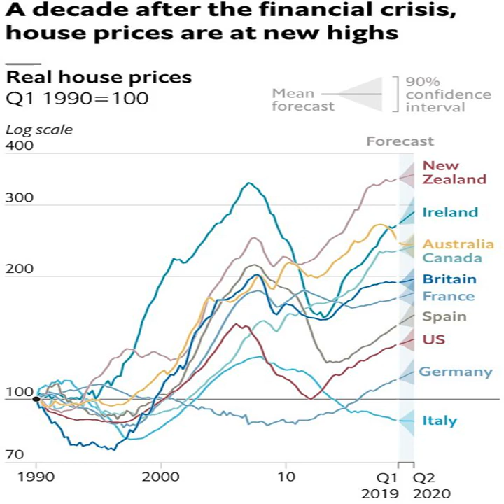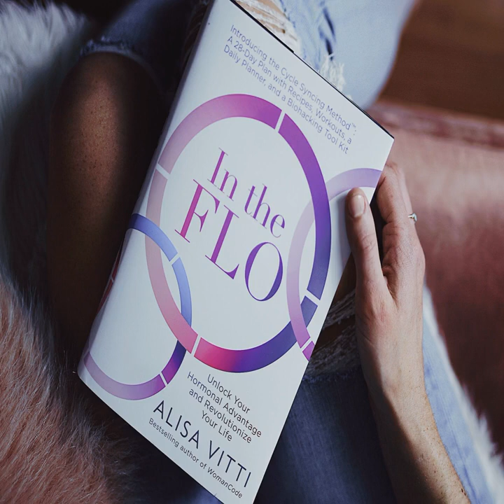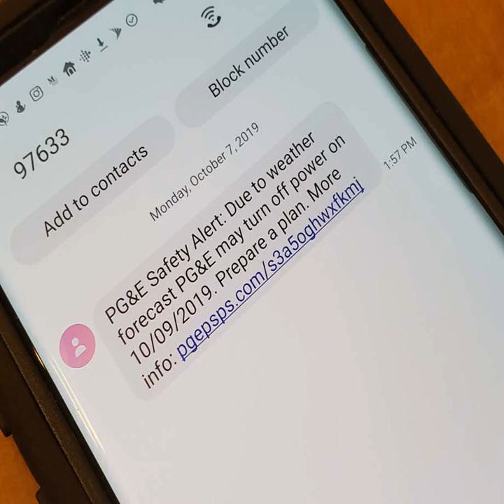California, Mired in a Housing Crisis, Rejects an Effort to Ease It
SAN FRANCISCO — For years, a determined state senator has pushed a singular vision: a bill  challenging  California’s devotion to both single-family housing and motor vehicles by stripping away limits on housing density near public transit.